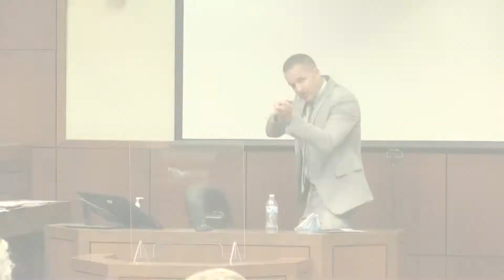Brett Hankison takes the stand in his trial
Brett Hankison said he wasn't briefed on the layout of the complex and didn't know there was an adjacent apartment.